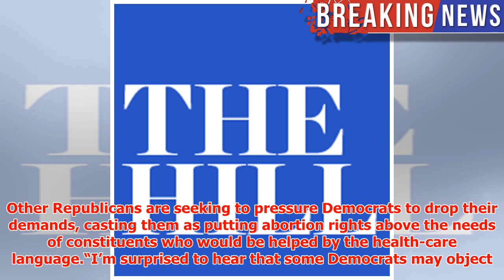Abortion fight holds up health deal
► A contentious dispute over abortion is standing in the way of a rare bipartisan deal to stabilize Ob...